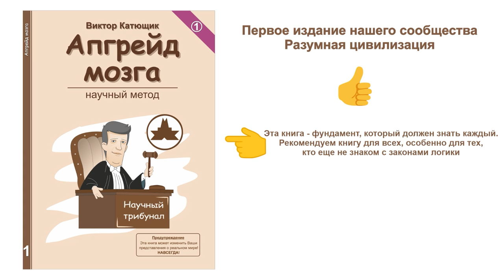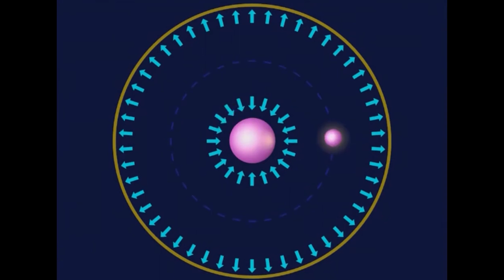💥 Национальность и мир 👍 Британия и Турция ★ 👍 ✔"Катющик ТВ"